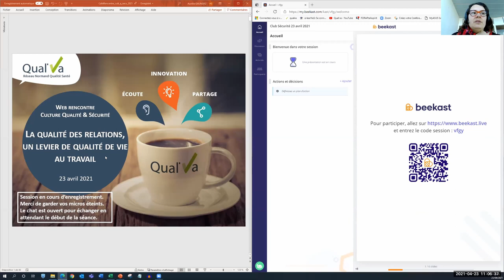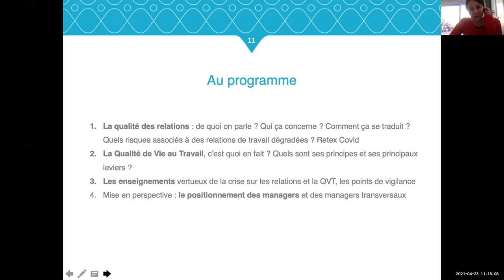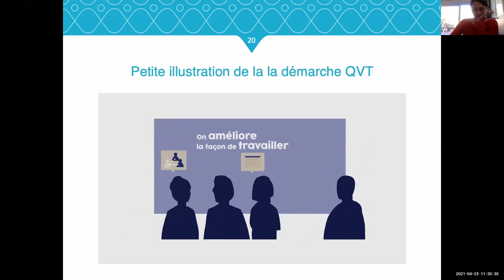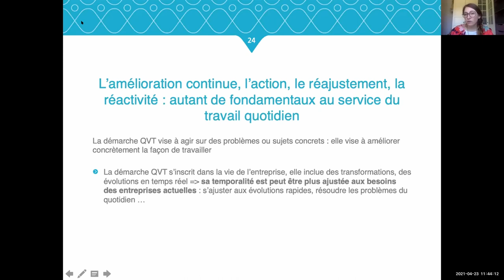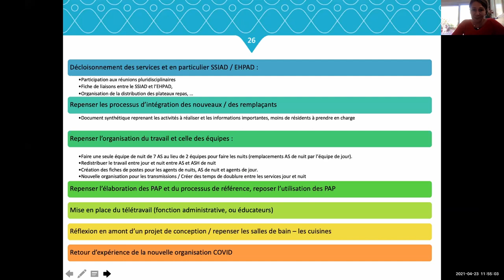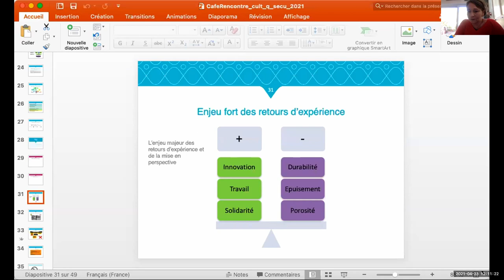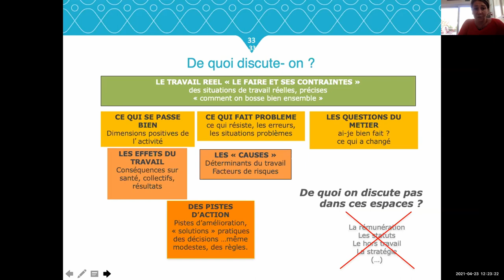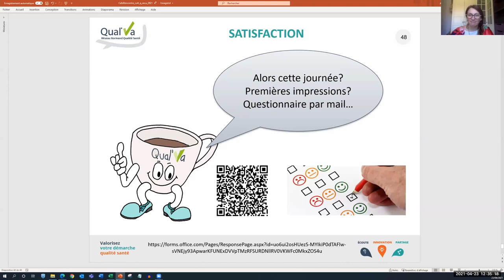Webconférence avril 2021 "La qualité des relations, un levier de qualité de vie au travail"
Retrouvez ici le replay de la web rencontre Culture Sécurité 2021 de Qual'Va avec l'intervention de Nathalie Delaleau et Benedicte Sidoli de l'ARACT Normandie, sur la thématique "La qualité des relations, un levier de qualité de vie au travail".